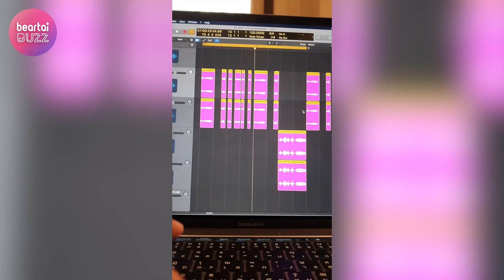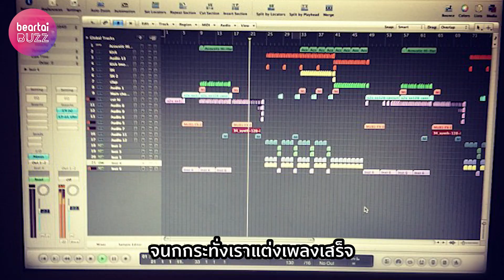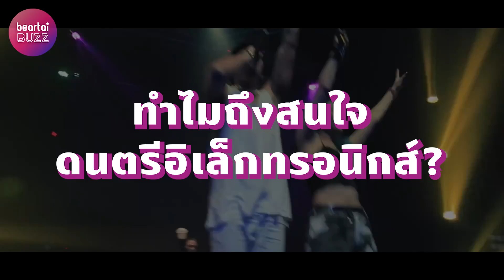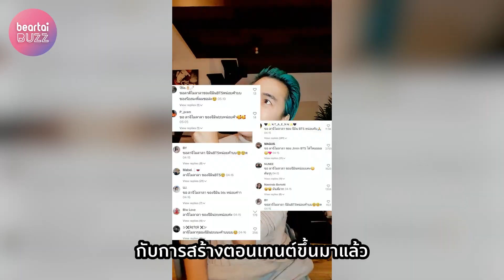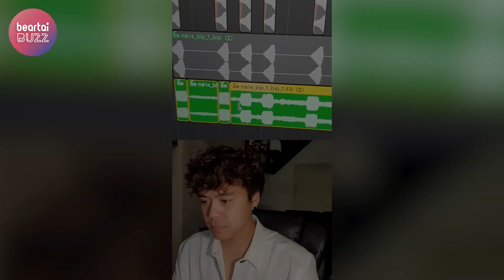‘เอ้ BOTCASH’ อดีตรปภ.สู่โปรดิวซ์ EDM มือทอง l beartai BUZZ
สัณหภาส บุนนาค หรือ ‘เอ้ BOTCASH’ นักดนตรีและโปรดิวเซอร์มือทอง ที่มักหยิบวลีเด็ดของคนดังมาสร้างเพลง EDM ขยี้คนฟัง ปลุกกระแสดังบนแอป TikTok แต่น้อยคนนักจะรู้ว่าเขาเคยเป็นรปภ. มาก่อน